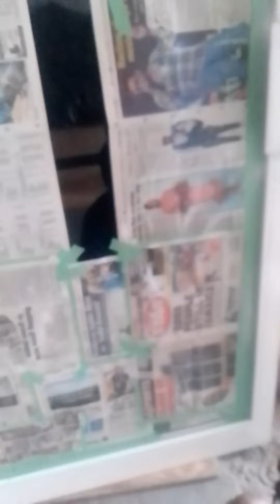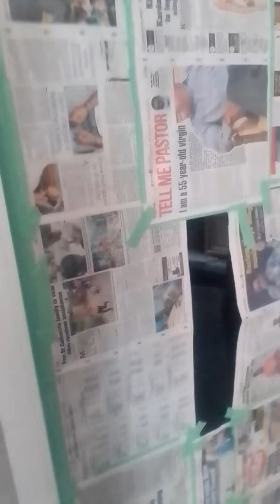white coat for a door😁🍼